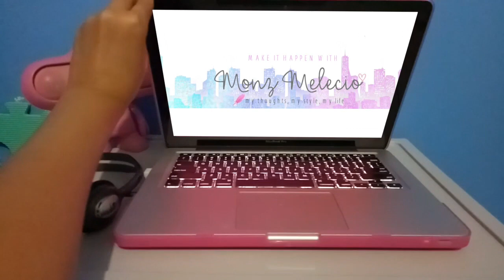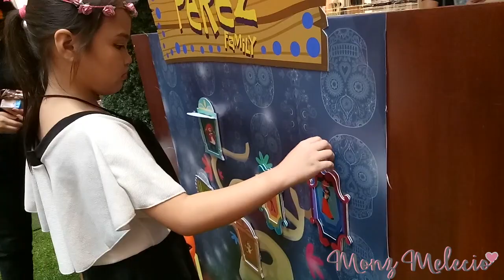Lian's Trick or Treat 2018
SHOPEE
Get P100 on your 1st Purchase

❤❤ABOUT ME❤❤
Hi! I am Monz, a full time MOMSHIE turned into a VLOGGER! I do BEAUTY, LIFESTYLE and FAMILY vlogs, I'll also be uploading videos with my baby LIAN. I'll try to make it as interesting and entertaining as well. I am also working on my editing skills and open for any suggestions!